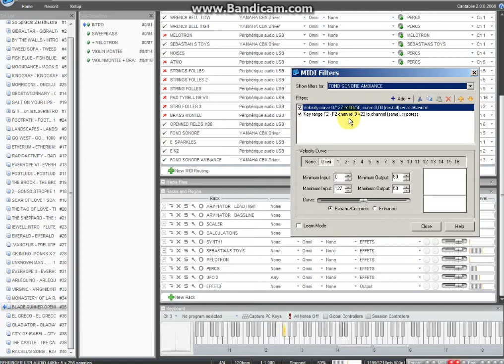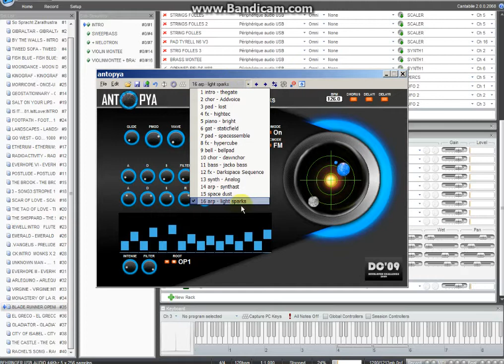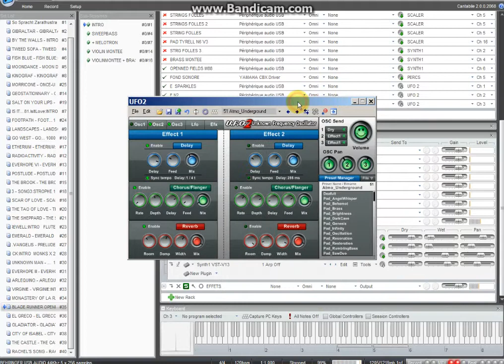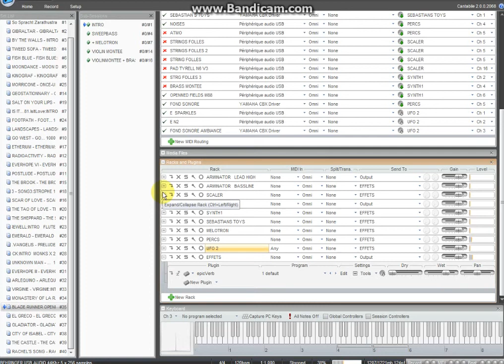How to get the mythic Blade Runner Ambiance - By Crabtambour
Once again,M A N Y   T H A N KS  T O  ALL DEVELOPERS for their hard work !!
To get this fantastic ambient  from Vangelis,fell, just stack some free presets for free vsti :

2- UFO2: Efx_AlienComputer
3- UFO2 : Atmo_Underground

All packed & played live with Cantabile Performer.
I Symply applied this stack of vst to a single note on my keyboard.